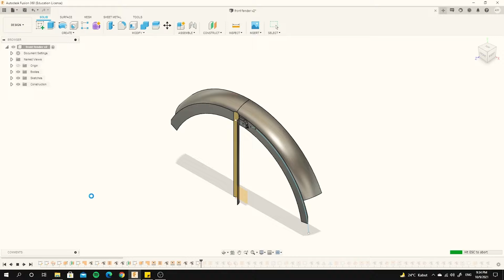Touring Bandung - Geopark Ciletuh. dari Utara, wajib lewat Selatan....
ini adalh touring akhir tahun 2023 kemarin, menuju Geopark Ciletuh...
start perjalanan dari Bandung lewat Sukabumi, dan pulangnya melalui jalur selatan ke arah Cidaun, aCiwidey dan kembali ke Bandung.
jalannya memang sangat oke buat para bikers yang doyan turing.
tapi namanya perjalanan, tiba-tiba ada aja masalah yang muncul. tapi gak usah khawatir, nikmati aja bumbu-bumbu perjalanannya...

Support :
Saweria - Indonesia